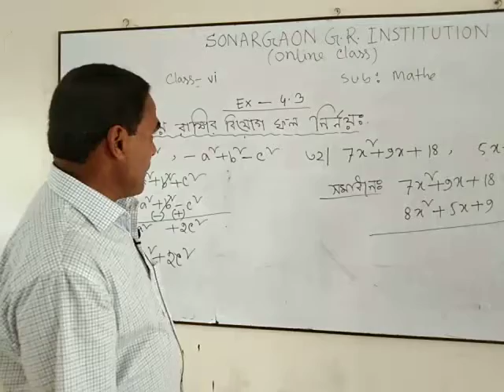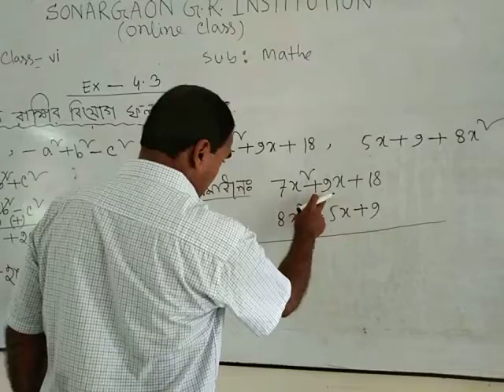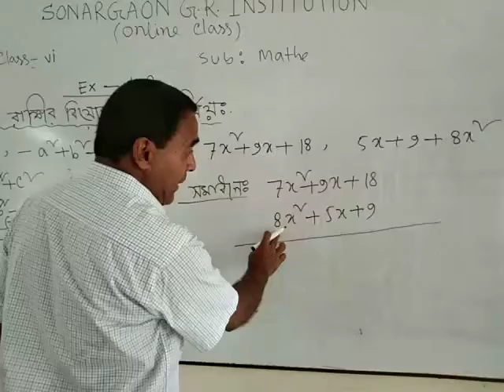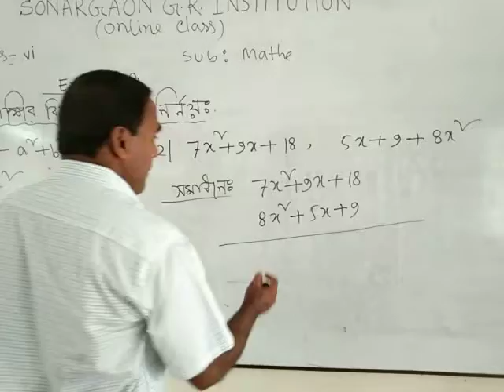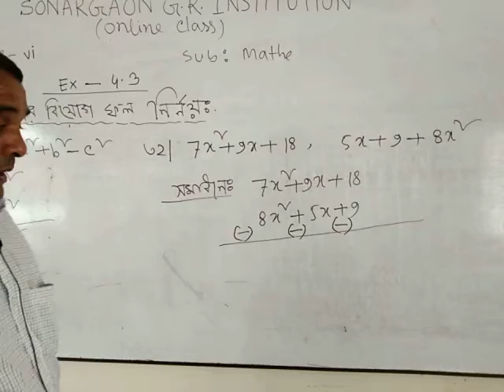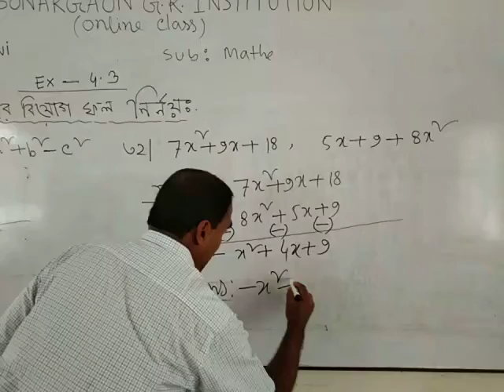জনাব মোঃ আব্দুল কুদ্দুস (সহঃ শিক্ষক) শ্রেণিঃ ৬ষ্ঠ, বিষয়ঃ গনিত।